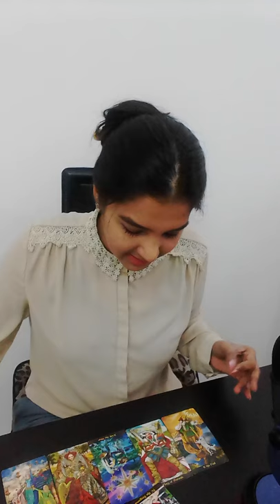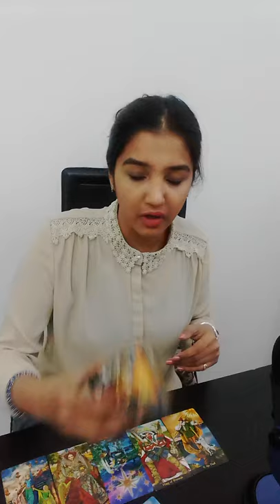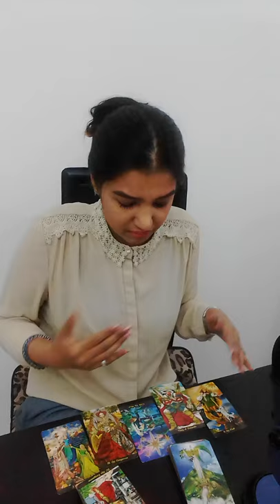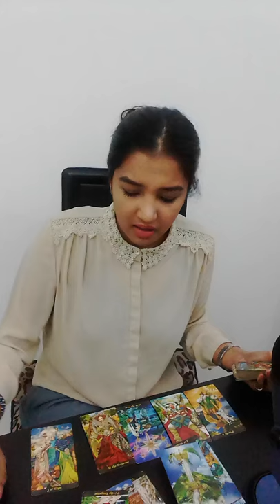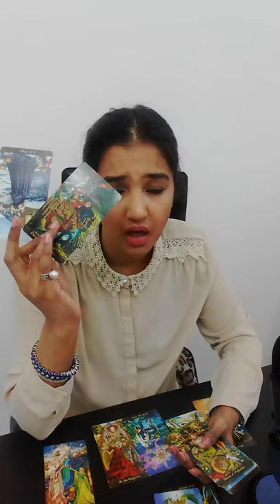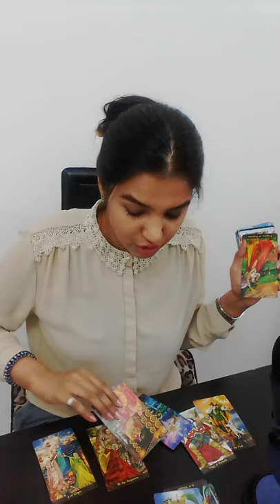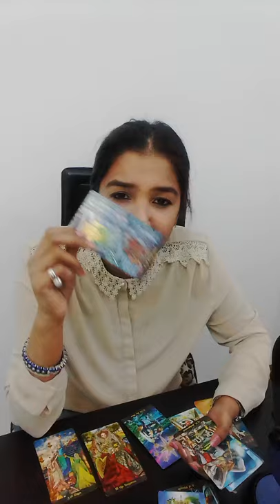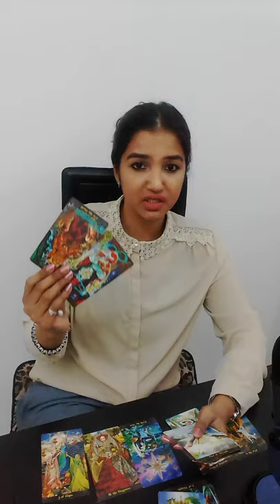VIRGO || Manipulation is the name of the game? Faking it is just not making it !